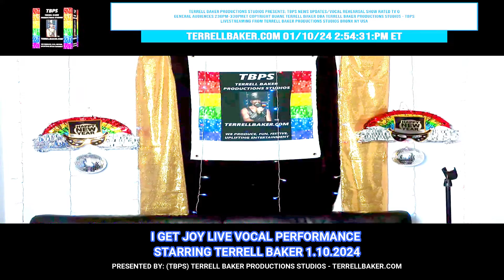I GET JOY - SONG PROMO 1.10.2024 - TERRELLBAKER.COM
Please note that not all request can or will be fulfilled however we will try our best to honor your request.

From all of us at
Terrell Baker Productions Studios
Thank you for your continued interest.